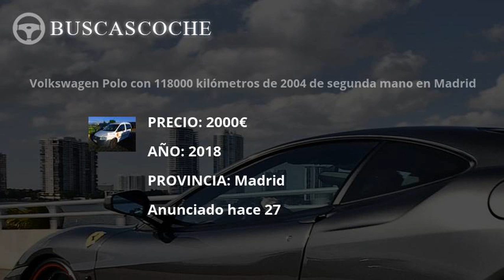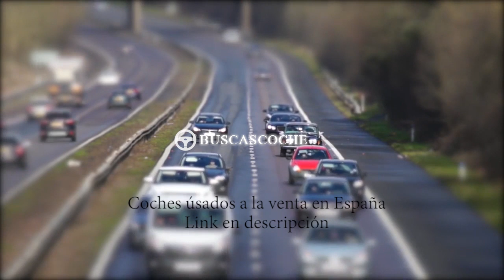Volkswagen Polo desde 1000€, mejores ofertas